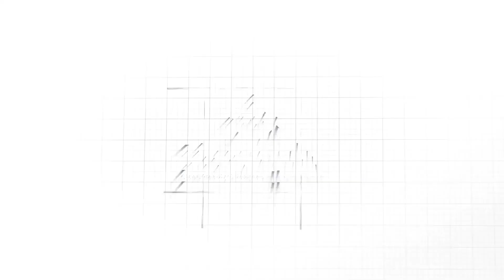បងផ្ញើរកូនផង || លោក អ៊ុក ណារីម